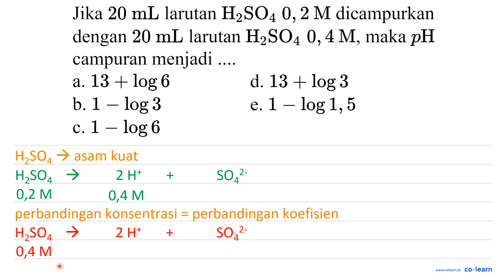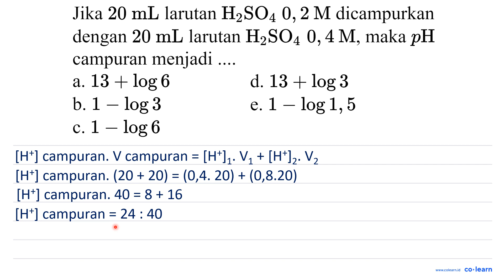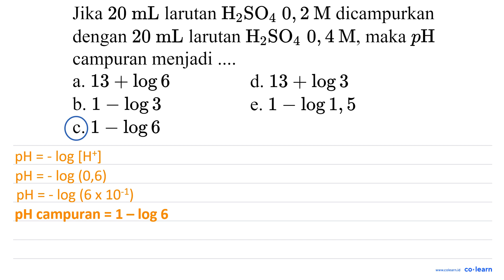Jika 20 ~mL larutan H_(2) SO_(4) 0,2 M dicampurkan dengan 20 ~mL larutan H_(2) SO_(4) 0,4 ...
Jika 20 ~mL larutan H_(2) SO_(4) 0,2 M dicampurkan dengan 20 ~mL larutan H_(2) SO_(4) 0,4 M , maka p H campuran menjadi .
a.  13+log 6
d.  13+log 3
b.  1-log 3
e.  1-log 1,5
c.  1-log 6

00:00 : Bedah Soal
01:00 : Konsep, rumus dan pengertian pH Asam Kuat, Basa Kuat, Asam Lemah, dan Basa Lemah
01:18 : Langkah penyelesaian soal
01:08 : Jawaban akhir
01:38 : Penutup